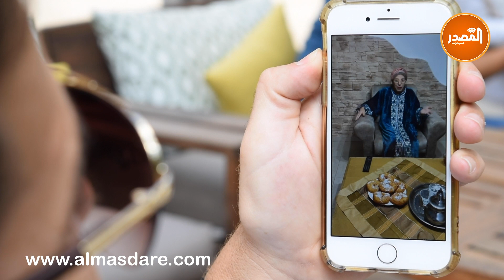ممثل يهودي مشهور من اصول مغربية: حلمي ان اقدم شخصية لالة زهرة للجمهور المغربي والله يحفظ لينا سيدنا